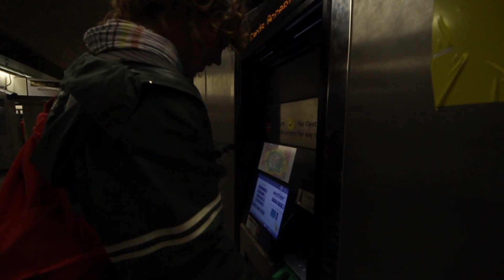Johnny Turner The Legend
Johnny Turner was a gift and a blessing in our lives.
Our relationship transcended any societal norms, we rode together, trained together, failed together and grew together. Johnny was one of the family, a true SB OG, he was a very talented artist in many forms and a highly regarded and respected individual by all who knew him. Johnny was skillful beyond measure. He was the embodiment of pure joy and happiness and inspired and touched every person he met. The world had a lot to learn from Johnny, his happiness and passion for life knew no bounds. Everyone was proud to call Johnny their friend. It's hard to express truly how much he meant to us, he was so special and he will be missed. May his spirit live on in all of us! "Positive vibes only"

R.I.P Johnny Turner, Wizard of the streets, King of Southbank, Master of happiness